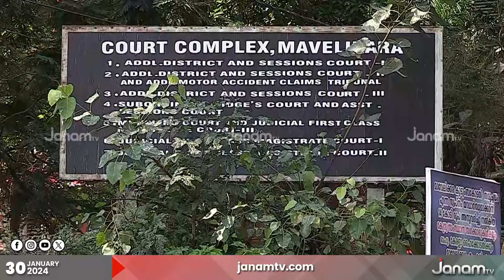രൺജിത് ശ്രീനിവാസൻ കൊലപാതക കേസിൽ പ്രതികൾക്കുള്ള ശിക്ഷ ഇന്ന് വിധിക്കും.